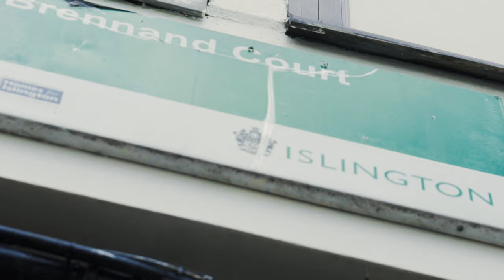Gman - Any Means [Music Video] | P110